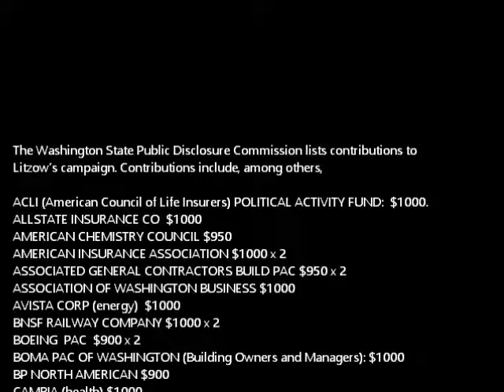Steve Litzow: Neck Deep in Debt to the Upper Class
Steve Litzow sings a song of thanks to David and Charles Koch, whose last minute attack ads in 2010 won Litzow his seat in the Washington state senate.